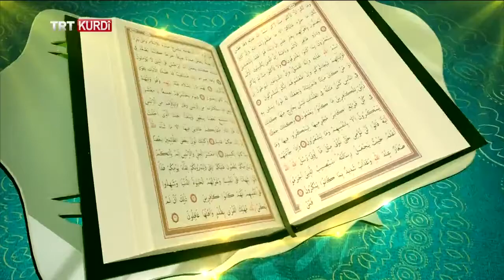ÎLMÎHALA ŞAFIÎ (ŞAFİÎ İLMİHALİ) BEŞA 13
Di bernameya Îlmîhala Şafiî de ji stûdyoyên TRT Diyarbekirê Muderis Seydayê Abdulkuddüs Yalçın derheqê fiqha Îmam Şafiî de agahiyan parve kir.